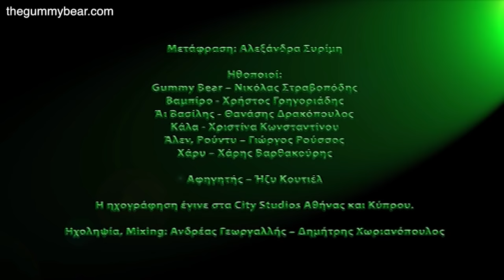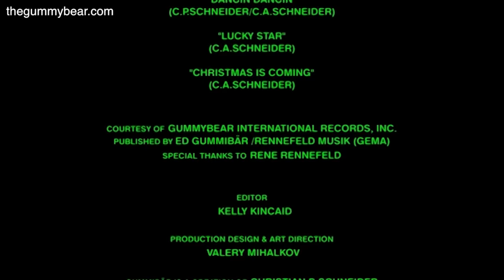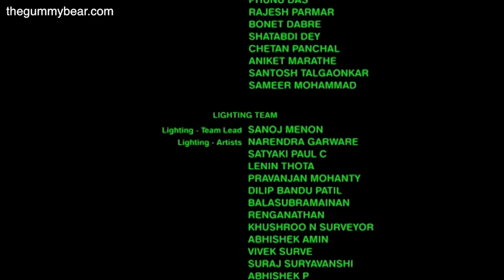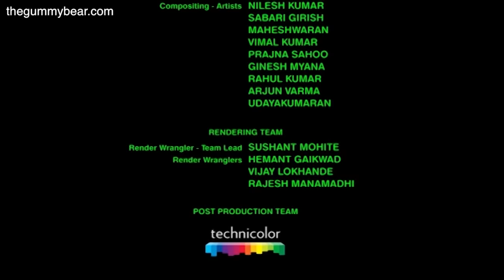Ο GUMMY BEAR ΣΩΖΕΙ ΤΟΝ ΑΪ ΒΑΣΙΛΗ GREEK Yummy Gummy Search For Santa Christmas Special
Ο GUMMY BEAR ΣΩΖΕΙ ΤΟΝ ΑΪ ΒΑΣΙΛΗ
GREEK 'Yummy Gummy Search For Santa' Christmas Special

Ο αγαπημένος ήρωας μικρών και μεγάλων στην πρώτη του μεγάλου μήκους ταινία!

Καλές Γιορτές παρέα με τον Gummy Bear!

Ο Gummy Bear και πάλι κοντά σας! Σε μια ολοκαίνουργια ταινία γεμάτη περιπέτειες και μουσική!

O Gummy Bear μαζί με την τρελοπαρέα του, τη Γάτα, τη Νυχτερίδα και τον Χαμαιλέοντα, αγωνίζονται να σώσουν τα Χριστούγεννα και τον Αι Βασίλη. Είναι παραμονή Χριστουγέννων, ο Gummy Bear και οι φίλοι του - η γάτα Κάλα, η νυχτερίδα Βαμπίρο και ο Χάρι ο χαμαιλέοντας - μαθαίνουν από τα ξωτικά ότι ο Αι Βασίλης έχει εξαφανιστεί! Αποφασίζουν λοιπόν να πάνε στο Βόρειο Πόλο να μάθουν τι συμβαίνει και να σώσουν τα Χριστούγεννα. Εκεί ανακαλύπτουν ότι ο Αι Βασίλης πήγε διακοπές στο Νησί των Χριστουγέννων, όπως κάνει κάθε χρόνο, όμως αυτή τη φορά δεν επέστρεψε!

The Yummy Gummy Search For Santa Greek Version.